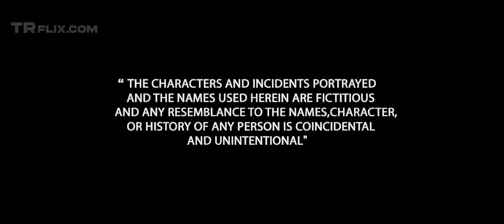T Series Fox Star Studios Vishesh Films Raaz 3 (2012)